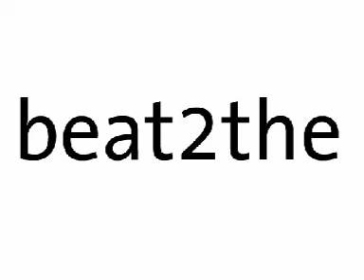Haciendo Lo Nuestro Rmx (Instrumental) Violadores Del Verso (R De Rumba)